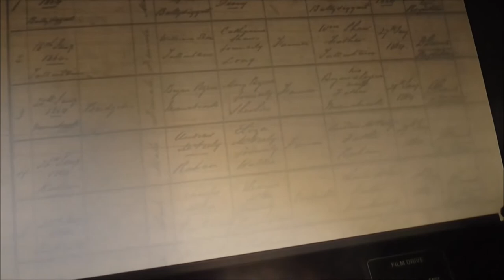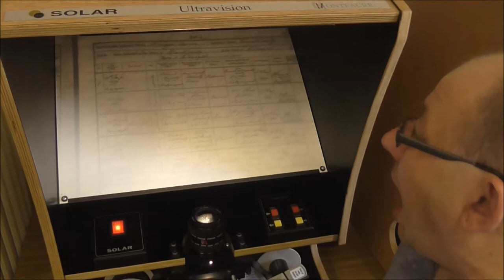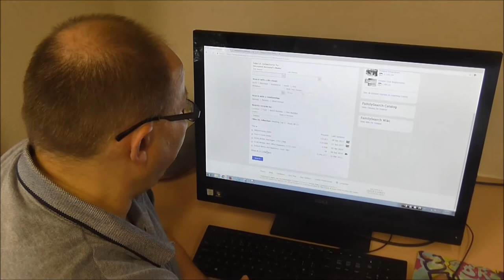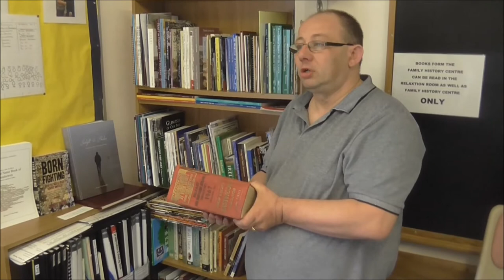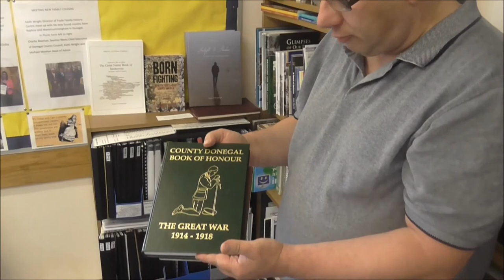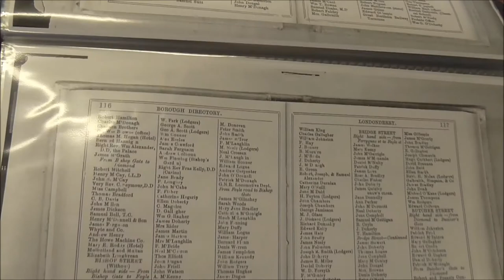FAMILY TREE ANCESTRY: Genealogy Research at Foyle Family History Centre Ireland [UK, US, Worldwide]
Foyle Family History Centre  has an extensive range of free resources that allow you to quickly research your ancestry and family tree using the latest genealogy tools.

Members of the public have free access to premium databases such as Ancestory.com, Find My Past, and The British Newspaper Archives.

Offline resources include birth, death and marriage records of Ireland from the mid nineteenth century up to 1955. Other resources include trade and city directories.

Keith Wright is Director of the Centre located at Racecourse Road in Derry / Londonderry

Trace your ancestors in Ireland, UK, Australia, Canada, USA and worldwide.